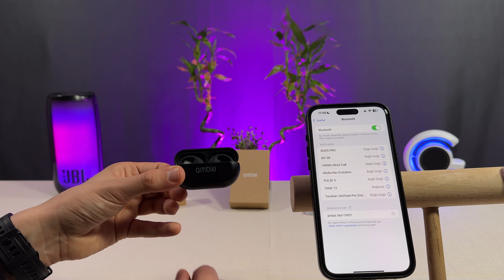UZAYDAN GELEN TASARIM ! Ambie Earcuffs Bluetooth Kulaklık (Detaylı İnceleme)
Herkese selam, bu videoda gördüğünüz kulaklık diğer kulaklıklara hiç benzemiyor. Ambie earcuffs tıpkı orbital piercing gibi takılıyor ve kulakta oldukça farklı duruyor. Tabi ki ses performansı ve konfor hissiyatı düşünülmesi gereken en önemli kriterler.
Bende bu video içerisinde sizlere bunları anlatmaya çalıştım ve tüm detaylarına değindim.